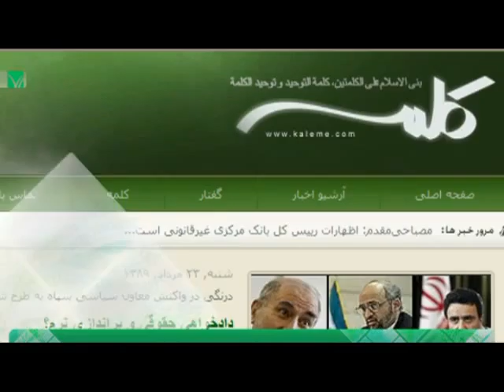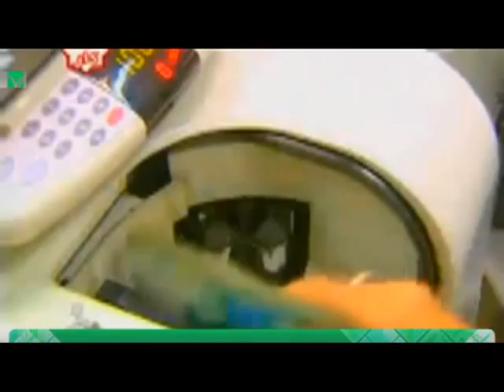اخبار رسا؛ ۲۴ مرداد ۱۳۸۹؛ بخش اول؛ قسمت ۱